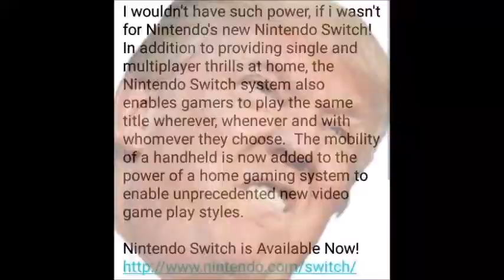kid named blue